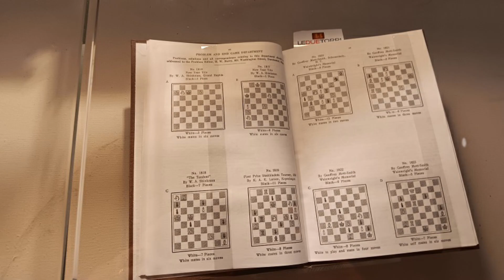Fantastic University Chess Tournament in Bologna: Goh-Seel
The University of Bologna - Alma Mater Studiorum is the oldest university in Western Europe. They hosted a team chess competition to connect different universities across the globe. An amazing and I will show you my game against Cameron Goh from Cambridge University.

Timestamps:
00:00 About the Tournament
00:39 Pictures
02:15 Game Analysis Goh-Seel starts
07:15 End of Opening Idea - First Inaccuracy
12:00 Tactical Puzzle 1
13:20 Critical Line
15:28 Tactical Puzzle 2
16:10 Aftermath